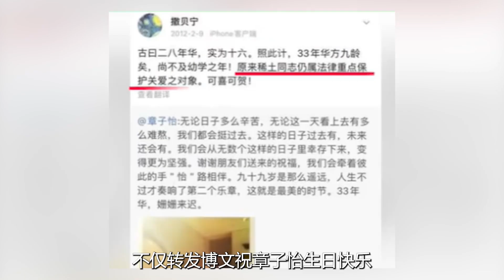看到撒贝宁反对AA制，才明白双商超高的他凭什么拿捏外国白富美